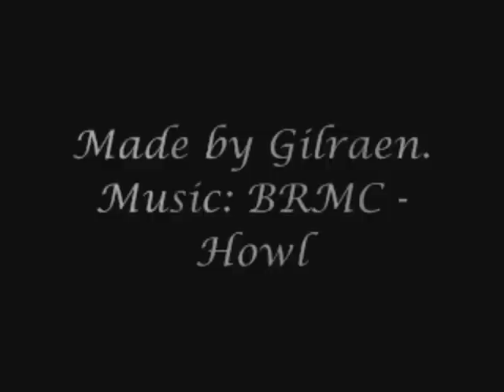Farewell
Dai & Morozov montage.
No excuses, but I know I should have done this one long time ago.